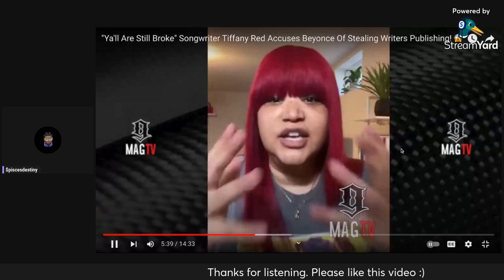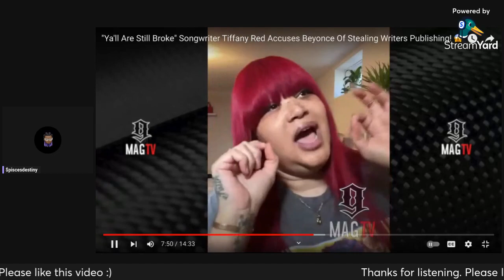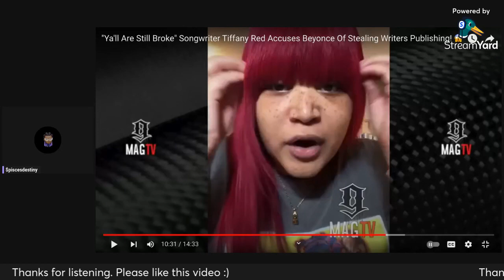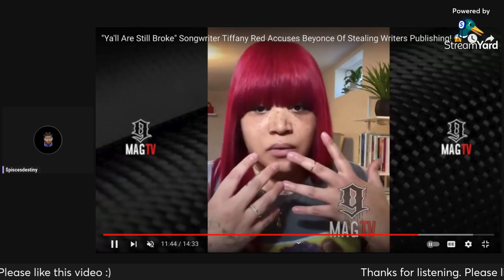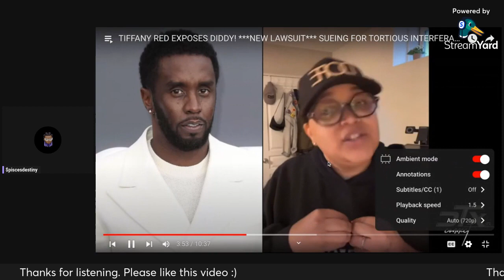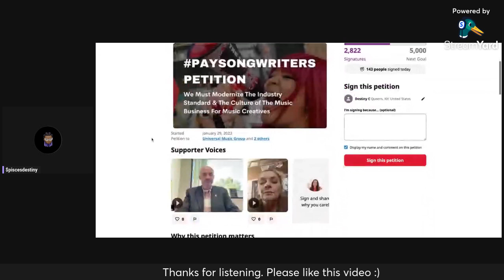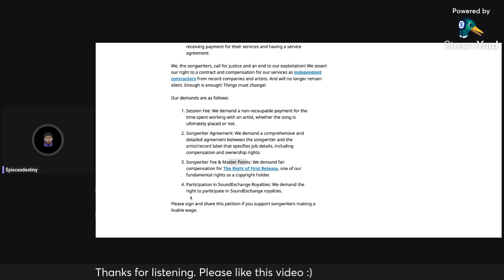TIFFANY RED REVEALS REVENGE LAWSUIT AGAINST DIDDY ON BEHALF OF CASSIE!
BUY PINKFRIDAY2 BY NICKI MINAJ

TARGET EXCLUSIVE VINYL
💻IMPORTANT WEBSITES  (Bookmark them as you'll need them for the next YEAR!)
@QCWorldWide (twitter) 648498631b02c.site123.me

▶️ Save the ‘Femme Rap Politics’ to your YouTube library to have all videos automatically in your library when they drop!

🎙 For more Female Rap content, Join my LIVE shows every day by following me on STATIONHEAD!